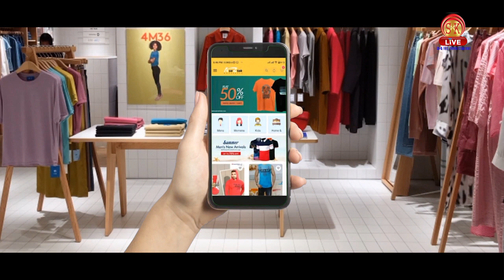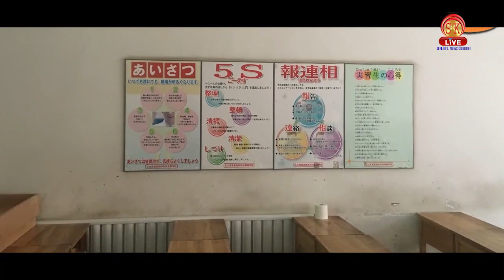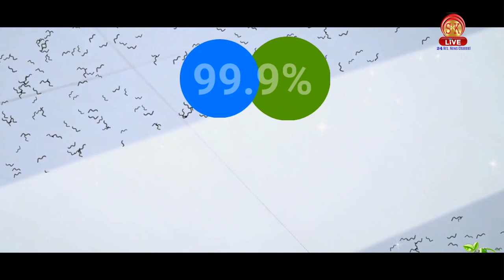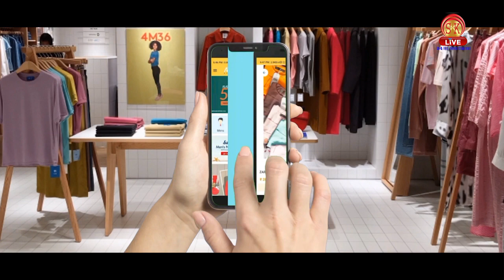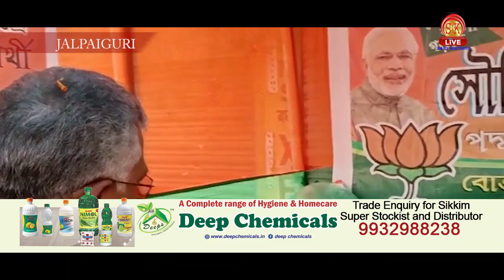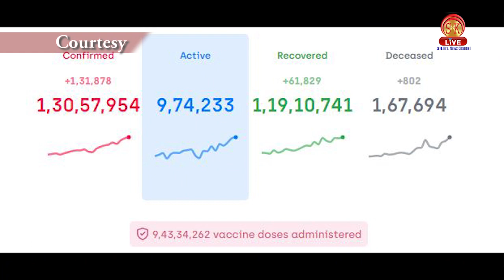Hindi News | Evening | 9th April 2021 | North Bengal & Sikkim News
Hindi News | Evening | 9th April 2021

पीएम मोदी की सिलीगुड़ी में जनसभा को लेकर तैयारिया तेज ,13 अप्रैल को गृह मंत्री अमित शाह के दार्जिलिंग में चुनावी जनसभा पहाड़ की राजनीति अब किस ओर !

देश में कोरोनावायरस संक्रमण का विस्फोट 1 लाख से ज्यादा मामले सामने ,अब रहना होगा सतर्क ।